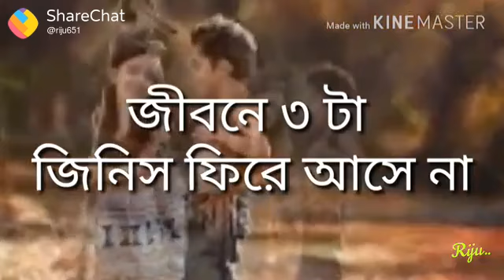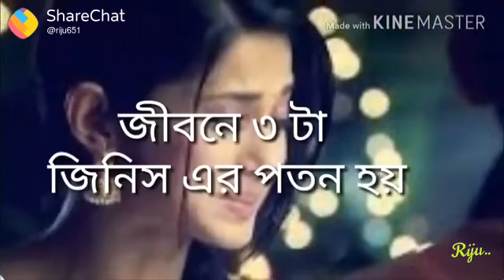জীবনে তিনটি জিনিস কখনও হারানো ঠিক নয়।। Mast Video __Edit By Best Whatsapp Videos Channel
আমি শুধুমাত্র নতুন Whatsapp Videos আপলোড করি।
আর কিছুও আমার পাচ্ছন্দের গান।